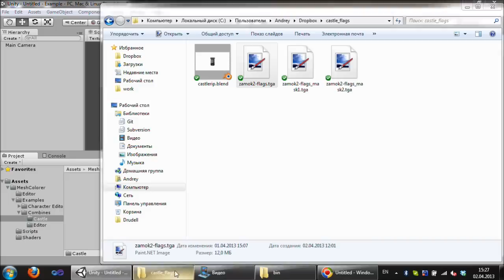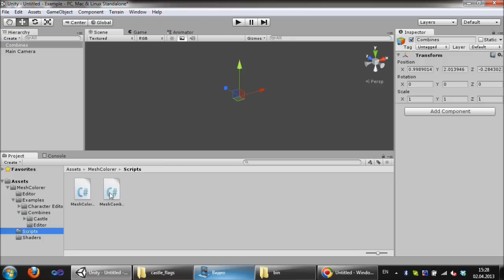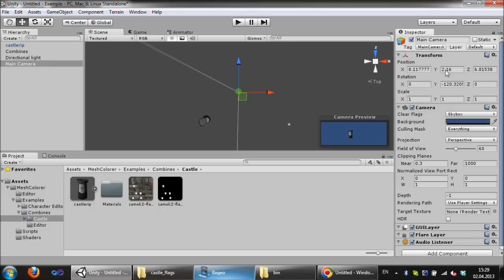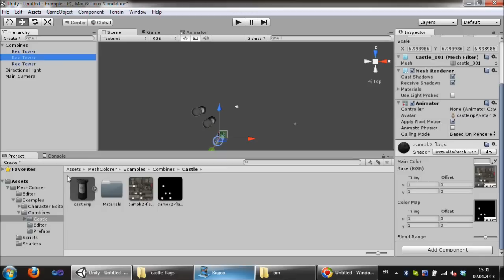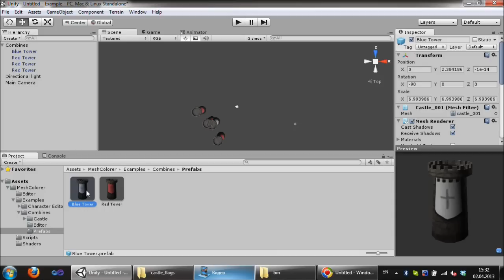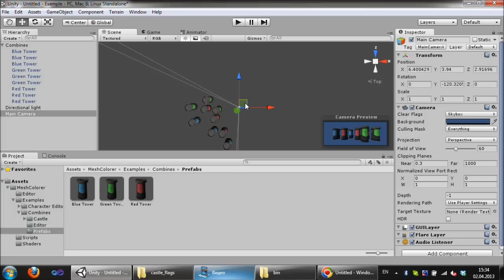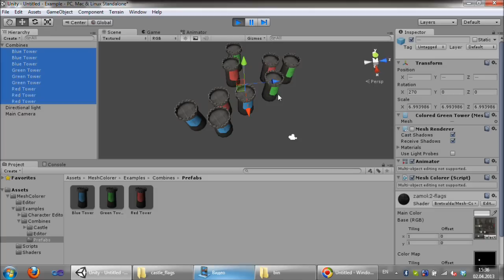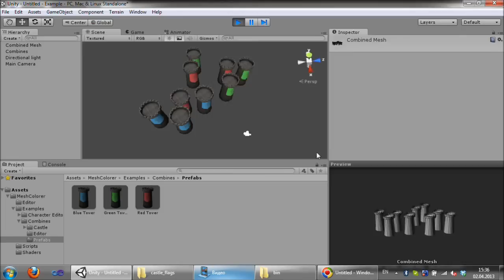CombineMeshes with Mesh Colorer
Mesh Colorer is a set of shaders and utilities for simple and effective customization of a large number of objects.

Shaders for coloring can be divided into 2 types: Colored and Mesh-Colored. Their only difference is covered in a way of transfer of color to a shader, Colored Diffuse takes color from material's parameter, instead Mesh-Colored takes it from color of mesh vertices. Thus, it is possible to get some multi-colored objects which share same material. And in aggregate with the CombineMeshes method it will allow to reduce quantity of Draw Calls even in the free Unity version.